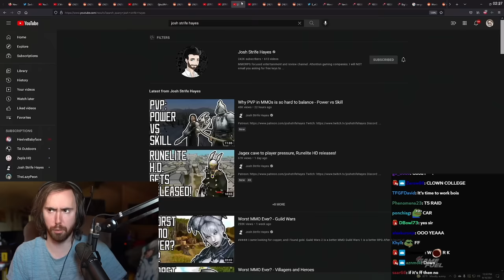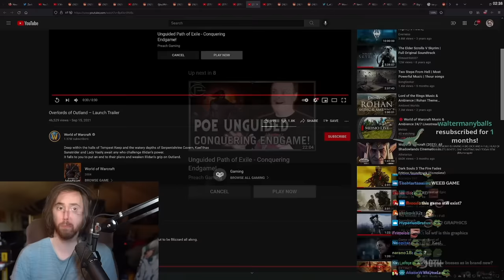Asmongold Traumatic Return to Classic World of Warcraft | ft. Mcconnell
TEMPEST KEEP! Asmongold & Mcconnell venture once again into Classic TBC, to raid the brand new Tempest Keep, released with the phase 2 of Classic The Burning Crusade...